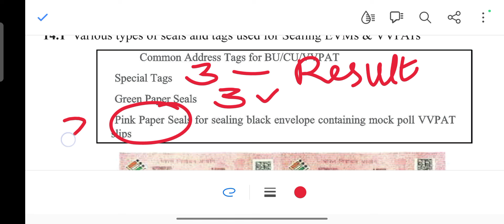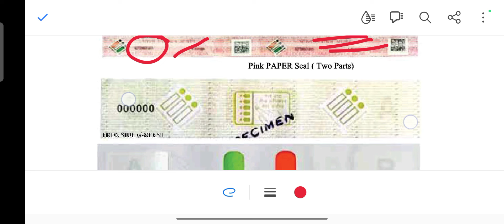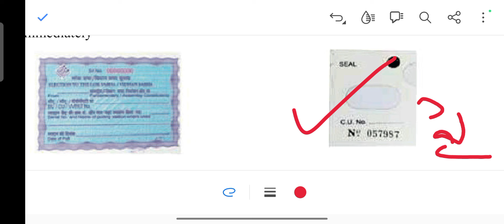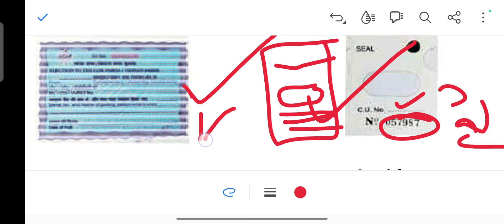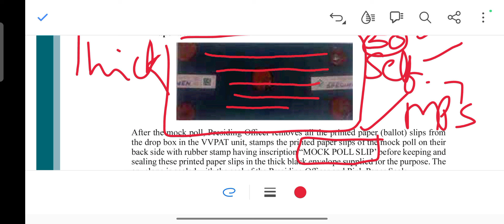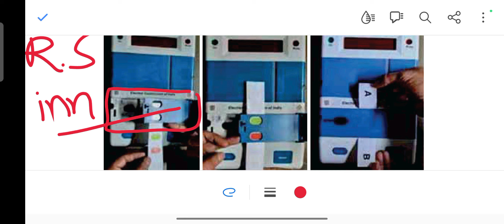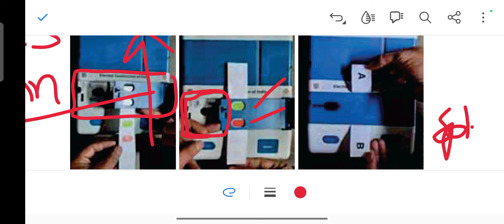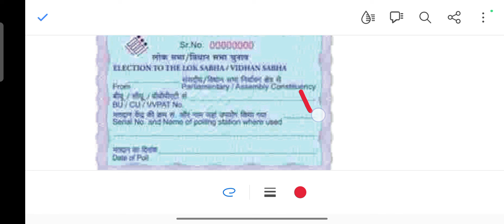SEALING AFTER MOCK POLL- CU/VVPAT/MP SLIPS